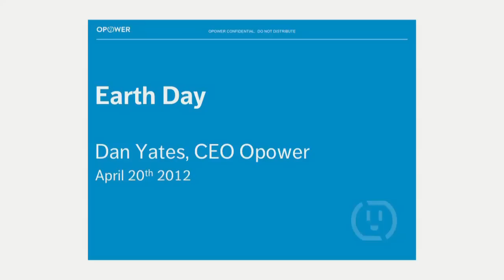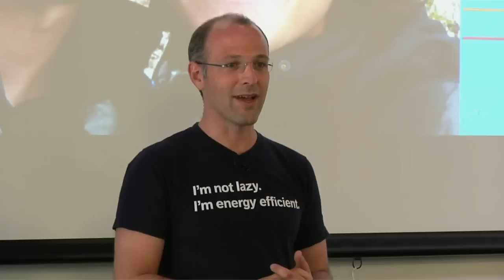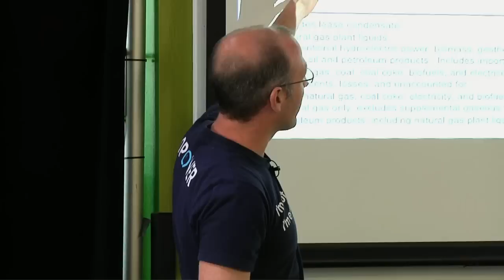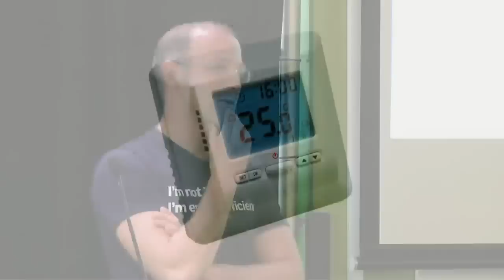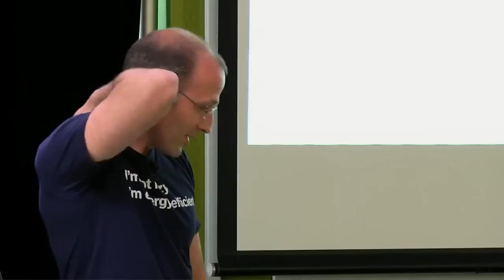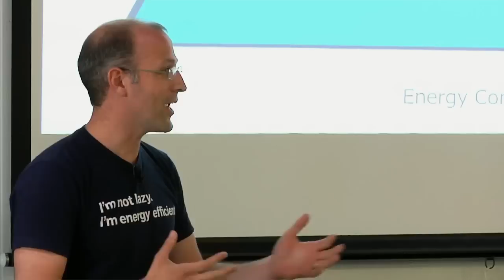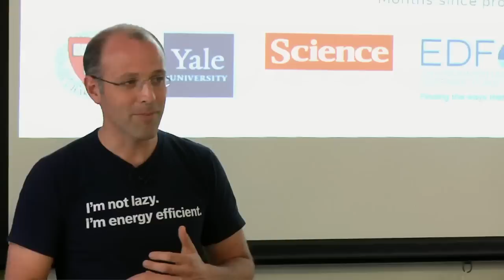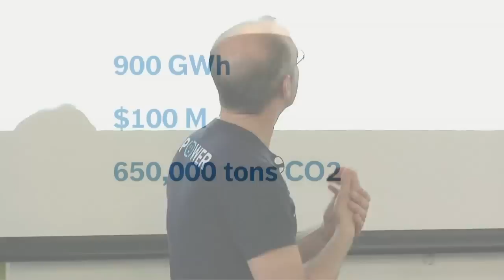Earth Day | Dan Yates | Talks at Google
"The average person spends 6 minutes a year thinking about their energy use. How much do you think about yours?

In celebration of Earth Day at Google, Dan Yates, CEO of Opower, gives an inside look at how new technology is changing the relationship between utilities and their customers. Founded on a simple premise, Opower develops home energy management software to engage the millions of people who are in the dark about their energy use across North America and the UK. The company is working with more than 65 utilities to help people find easy ways to save money on their utility bills. So far, Opower has saved a Terawatt Hour of energy, effectively taking 90,000 homes off the grid and avoiding enough pollution to take 100,000 cars off the road.

Previously, Dan was founder and CEO of Edusoft. He sold the 150-person, $20M company to publisher Houghton Mifflin in 2004. He then embarked on a year-long adventure with his wife, driving from Alaska's Arctic coast to the southernmost tip of South America. During the trip, he resolved to dedicate his professional life to sustaining what remains of our natural world.

In 2011 Dan received the Ernst & Young Entrepreneur Of The Year 2011 Greater Washington Award, and was named a ""Tech Titan"" by the Washingtonian in 2009, 2010, and 2011."